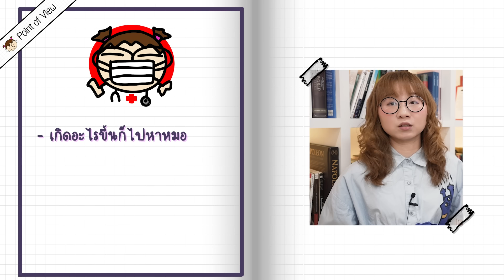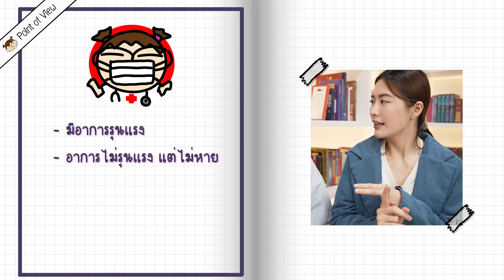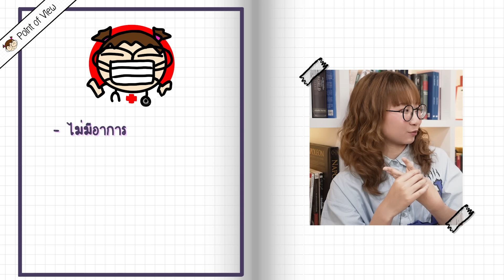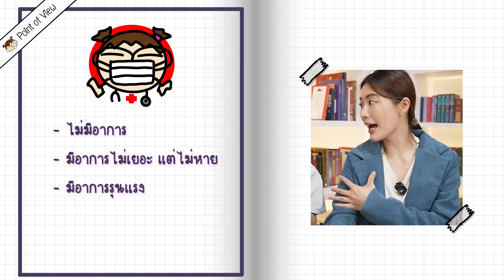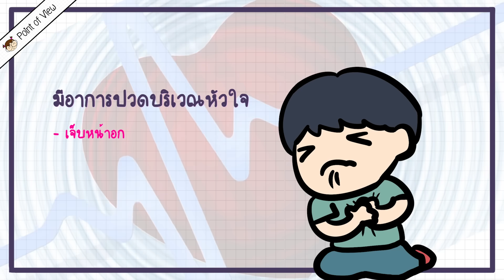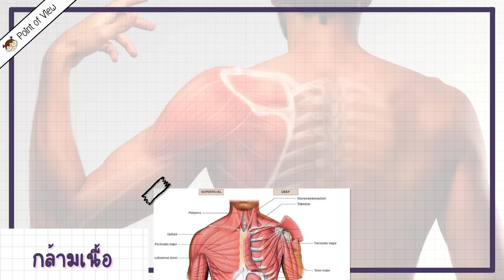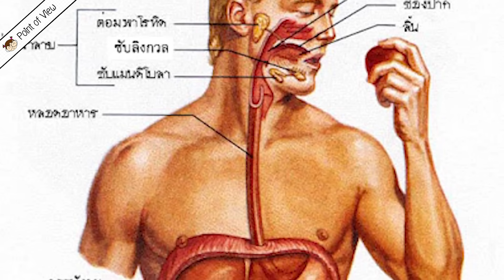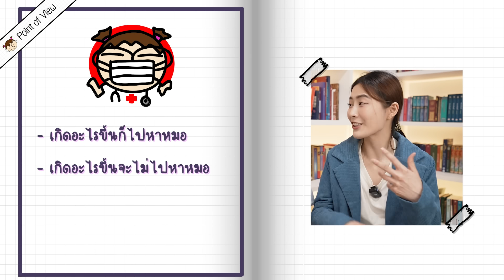ป่วยแค่ไหนต้องไปหาหมอ? หมอรู้หมอเรียนมา ft. ฟรัง นรีกุล | Point of View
หรือ